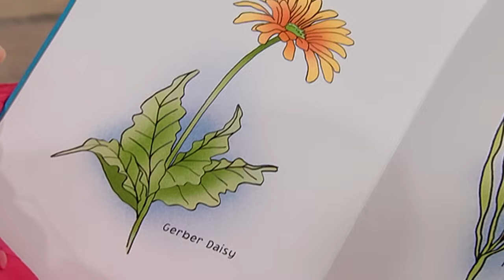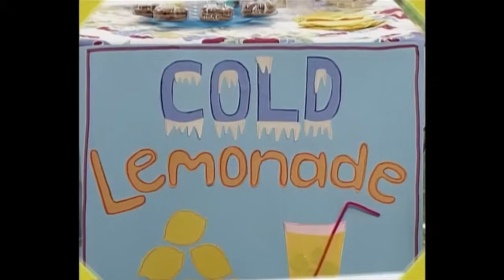Winter Activities and Learning About Cold Weather | Full Episodes | Barney the Dinosaur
00:00 Intro
 00:04 Winter
 12:27 Pot Full of Sunshine
 24:31 It's Hot! It's Cold!